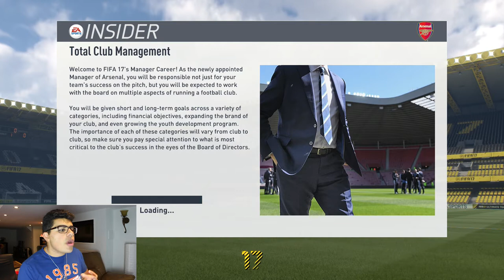DANNY WELBECK IS UNSTOPPABLE - Arsenal Career EP. 1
DANNY WELBECK. THE ARSENAL MAN

LETS GO!

WELCOME BACK! So glad you stopped by to see todays video!

HERES TO MORE GAMING!